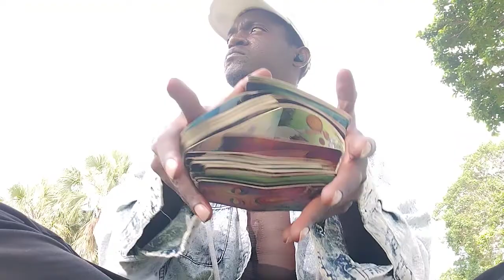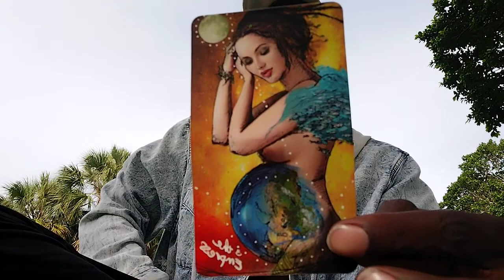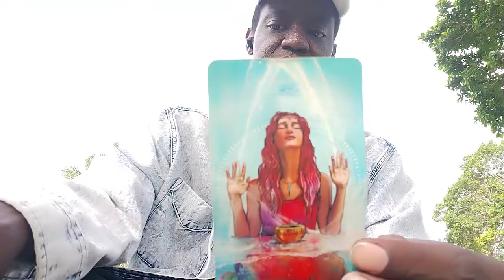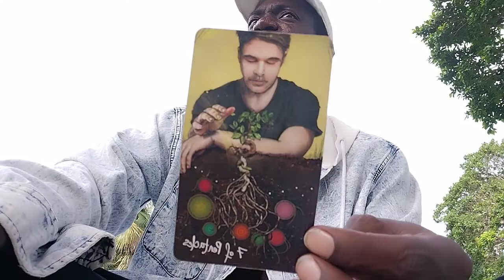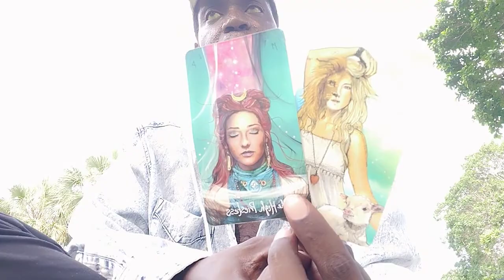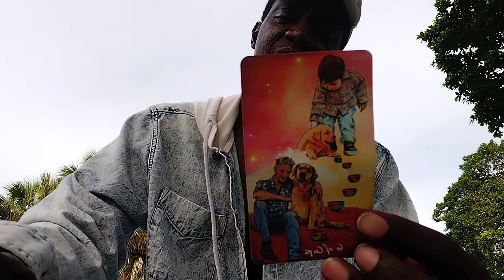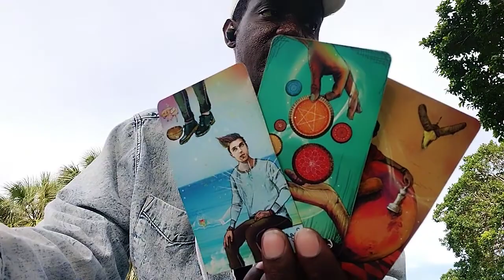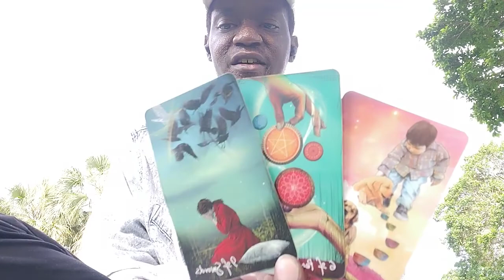SAGITTARIUS♐|🔥"CHANNELED TAROT MESSAGE"!!!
"Mr.Williams" 🕊🎓🤴🏿🎩🐉

LikeCommentShareSubscribe ✔💬👥👣
IG, TikTok, & Twitter: @OyoLuci